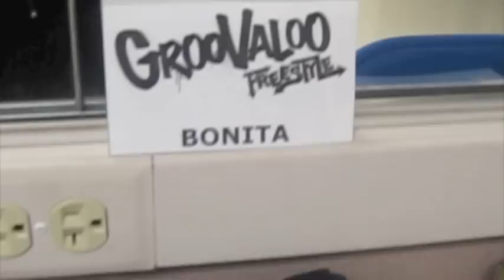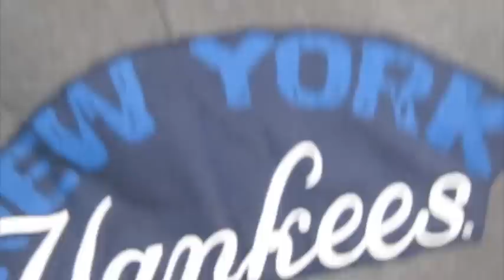Penni and Bonita's Crazy Moments on Groovaloo Tour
Penni Vasquez and Bonita Lovett (Bgirl Bonita) acting a fool on tour with Groovaloos.